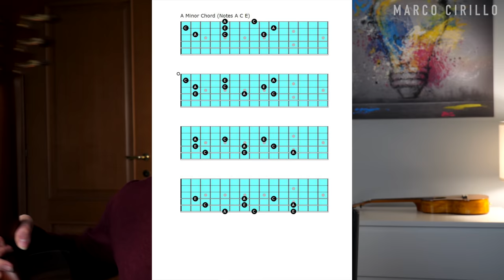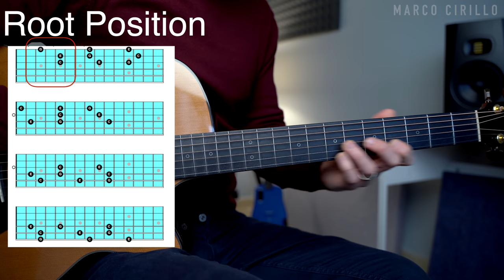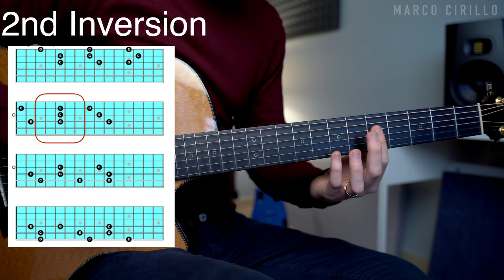TRIADS FINALLY MAKE SENSE ... Try This Simple Exercise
Try this simple triad exercise on guitar to finally understand how to memorize, use, and understand major and minor triads.

Triads are some of the most powerful musical tools that we can use to understand chords, create chord progressions, and create interesting and exciting technique exercises.

The only downside of practicing and learning triads is that we end up with a lot of different shapes.

Let me show you a simple approach that can help you figure out how to build tridas in different positions of the neck and how to use them melodically.

In this guitar lesson, you will learn how to play triads in root position, 1st, and 2nd inversion over a simple chord progression.

I warn you! You'll play many chords!

🎸GEAR I AM USING IN THIS VIDEO
Eko Massimo Varini Signature.
GuitarPro 7.5 Tablature Editor Software.
Universal Audio Apollo Twin (Audio interface).

0:00 About triads.
0:39 What's a triad?
3:55 Triads positions
6:23 Chord progression
6:56 Exercise with root position
9:55 Exercise with 1st inversion
12:35 Exercise with 2nd inversion
14:16 Ultimate level

🎸GEAR I AM USING ATM
GUITAR 1: Eko Massimo Varini Signature
GUITAR 2: Journey Instrument Sitka Sapele OF410
GUITAR 3: Journey Instrument Carbon Black Top Matte OF660M
GUITAR 4: LAVA ME 2 from Lava Music
GUITAR 5: AVIAN Skylark 4A
EFFECTS: Boss GT10
RECORDING: Boss Micro BR80
STRINGS: Elixir 010

🎸RECORDING
MIC: RODE

🎸EDITING
Final Cut Pro X
MacBook Pro

How long have you been playing guitar?
I started playing guitar when I was 10 years old, so it has been more than 20 years. I have always loved fingerpicking guitar, so this is why all my tutorials focus on this topic.

Do you do concerts?
I used to do a lot of gigs in the past. London is a great place to play music almost every day. When my YouTube channel started to grow, I decided to go all-in and try to help as many people as possible learning guitar. This goal takes all the time I have available, so I am not doing any gig or concert.

All the music posted to this channel is created by and belongs exclusively to Marco Cirillo.

DON'T SAMPLE THE AUDIO FROM MY VIDEOS.
VIDEOS AND SONGS THAT USE SAMPLES OF MY MUSIC WILL BE PROMPTLY TAKEN DOWN FROM YOUTUBE, SPOTIFY, APPLE MUSIC, ETC.

All my music IS SUBMITTED TO THE YOUTUBE CONTENT ID THROUGH DISTROKID, which flags YouTube videos that use the same music, so PLEASE DON'T SAMPLE ANY MUSIC FROM MY VIDEOS. IT IS NOT FREE FOR PROFIT.